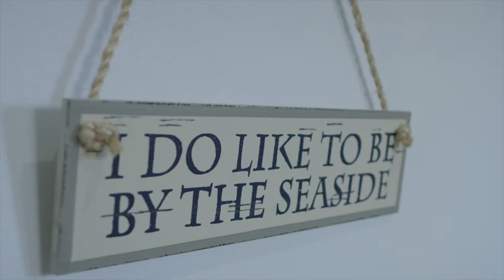Port Stephens Accommodation Visitor Experience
See what the visitors have to say about their accommodation and booking service with Port Stephens Accommodation Holiday Lettings.